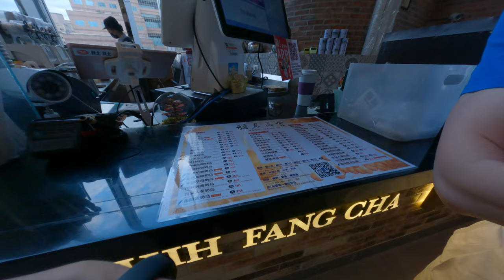跟我爸研究一間超貴的插電不知道是現泡還是怎麼樣但是價錢都非常的高可能是用茶葉嗎如果用茶包我就直接砸店是什麼生氣的定在a13信義區百貨裡面的貴婦茶店下午茶店超貴的貴婦產品胖子白單手搖杯飲料